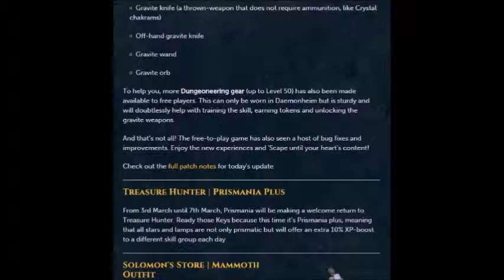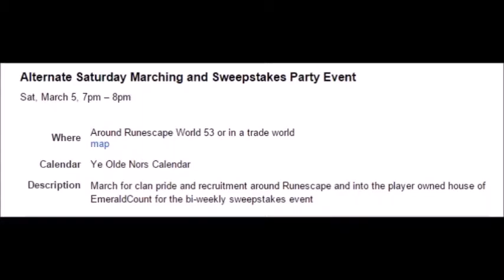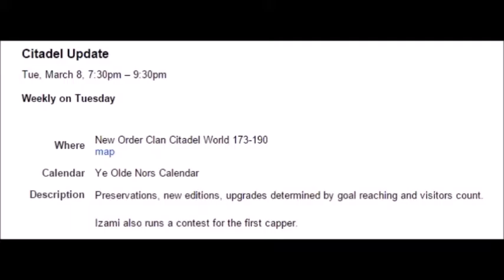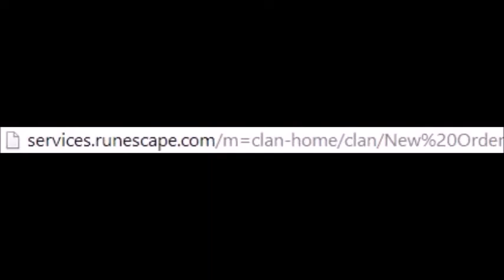Nors Updates 126 03/03/2016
Izami Enhanced PvP

Emerald Count of the Godless discusses Nors and Runescape related updates in a brief video with audio edited to the teeth. Runescape is property of Jagex Ltd. New Order is one of the best Runescape clans.

Perfect Way - Miles Davis (David Gamson and Green Gartside Cover)
Intimate Strangers - The Rippingtons
Splatch - Miles Davis
Love For Sale - Ella Fitzgerald and Joe Pass
Side Walk - Chick Corea Elektric Band
Victor Should Have Been A Jazz Musician - Grace Jones